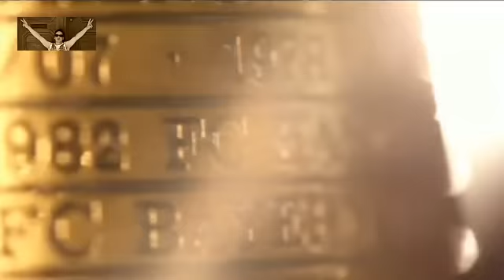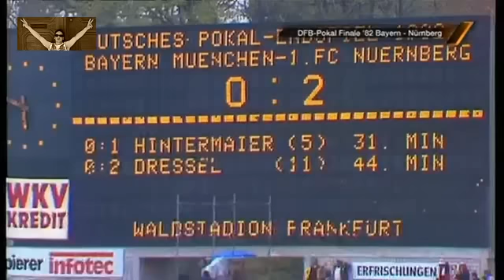Bayern München - Nürnberg 4:2 (1982 DFB-Pokal-Finale) 1/2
DFB-Pokalsieger 1982 wurde der FC Bayern München. Die Bayern besiegten im Finale den 1. FC Nürnberg am 1. Mai 1982 in Frankfurt mit 4:2. Der Österreicher Reinhold Hintermaier erzielte die Nürnberger Führung mit einem Schuss aus rund 40 Metern Entfernung, der Münchner Mittelstürmer Dieter Hoeneß verletzte sich während des Spiels am Kopf, spielte aber mit einem Kopfverband weiter und erzielte das letzte Tor per Kopf in der 89. Minute.
Nürnberg schlug im Halbfinale vermeintlich überraschend den späteren Meister HSV und verhinderte somit das Finale HSV gegen den FC Bayern. Seit 1978 gehörten diese beiden Vereine zu den dominierenden in der Bundesliga.